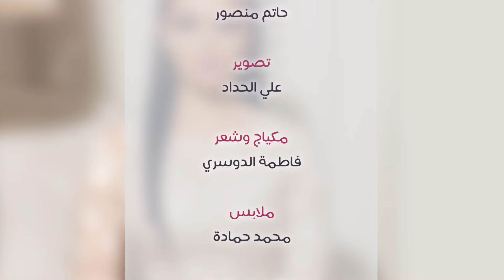Diana Karazon - Saafna Shaal [Official Lyric Video] (2018) / ديانا كرزون - ساعفنا شحال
Lyrics By: Zakaria El Hadani
Composed By: Noubli Fadel
Arranged By: Hatem Mansour